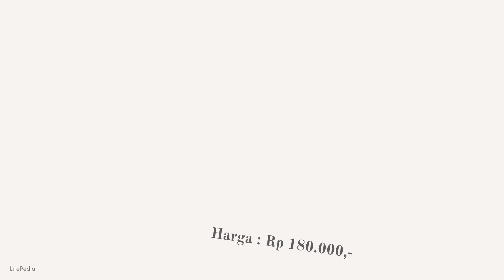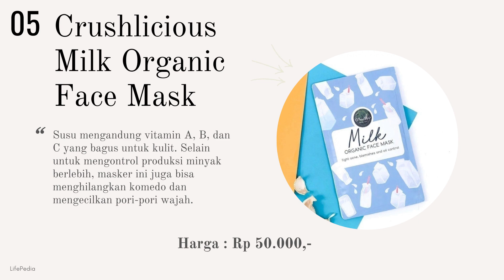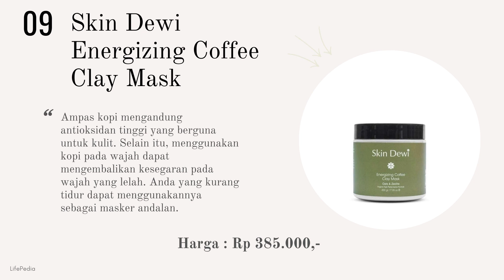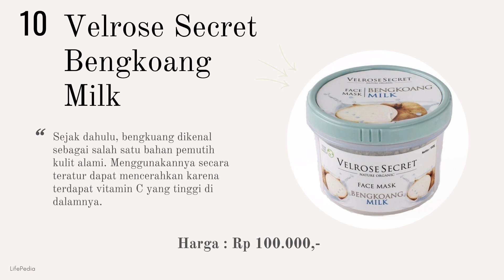10 Rekomendasi Masker Organik Terbaik Untuk Mencerahkan Wajah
Bingung cari masker wajah yang fungsinya untuk memutihkan dan mencerahkan wajah secara permanen?

Ini 10 rekomendasi masker terbaik versi LifePedia beserta harganya yang bisa jadi referensi untuk kamu

Tentunya, 10 masker ini sudah terbukti aman dan dari brand brand ternama yang benar-benar memberikan hasil setelah mimin coba beberapa waktu lalu.

Untuk kamu yang ingin punya kulit wajah yang putih, cerah, dan bebas jerawat, boleh cobain masker ini ya.. Cari yang paling cocok dengan kondisi wajah kamu...

📌DISCLAMER📌
Informasi yang saya berikan bukan saran dari ahli dibidangnya, Informasi yang saya dapatkan dari berbagai sumber seperti internet, pengalaman dan cerita masyarakat terkait herbal. Saya tidak bertanggung jawab atau menjamin akan sembuh, karena metabolisme tubuh setiap orang berbeda-beda yang menyebabkan hasilnya juga akan berbeda. Jika Anda percaya dan sependapat dengan saya, silahkan dicoba dan dipraktekkan.  Saya memohon maaf sedalam-dalamnya jika ada kata-kata yang tidak berkenan atau ada informasi yang saya sampaikan kurang akurat.